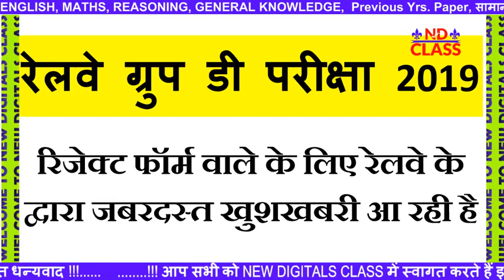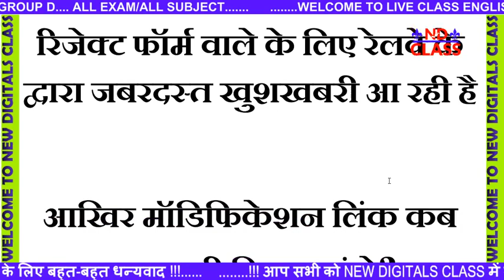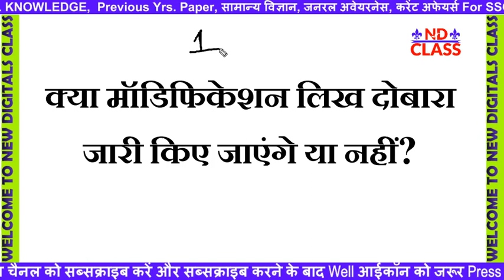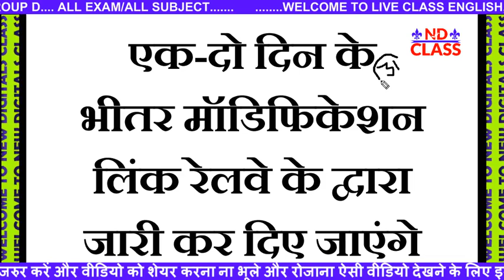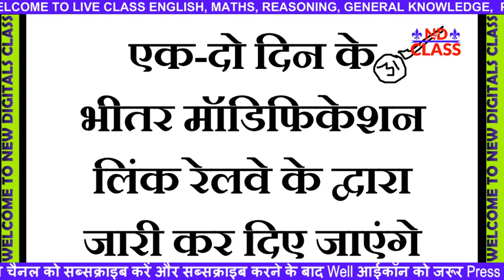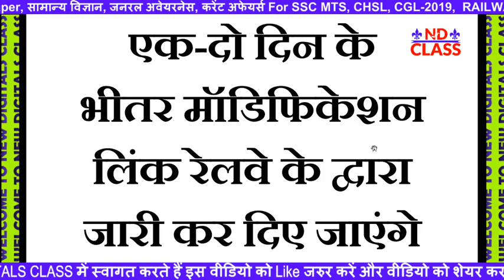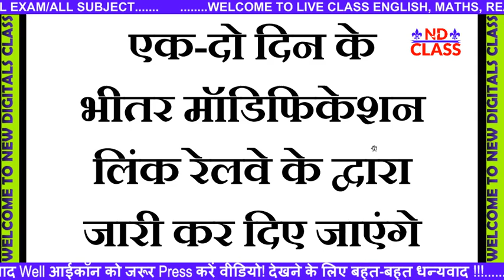Good News For रेलवे Group D Exam 2019 | ऑफिशियल ऐलान किया गया | Important Information | Reject Form